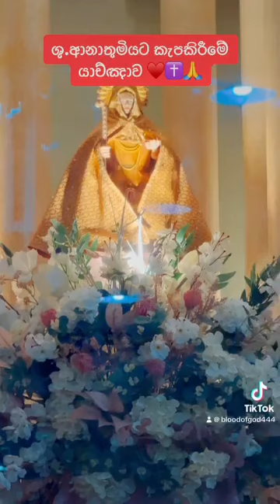ශු.ආනාතුමියට කැප කිරීමේ යාච්ඤාව